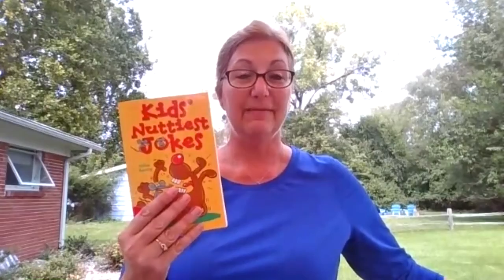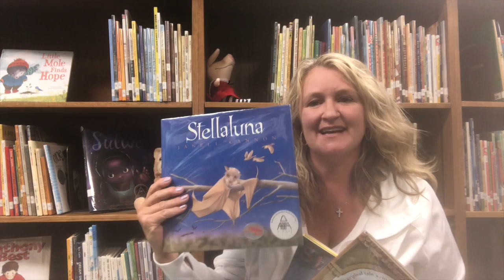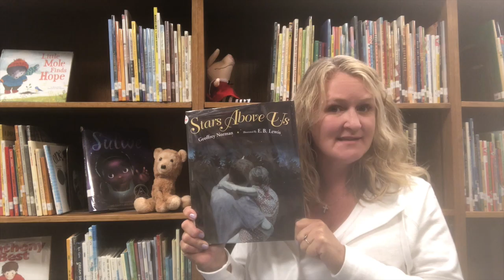RTC Supporting Parents #2: Movement and Rest